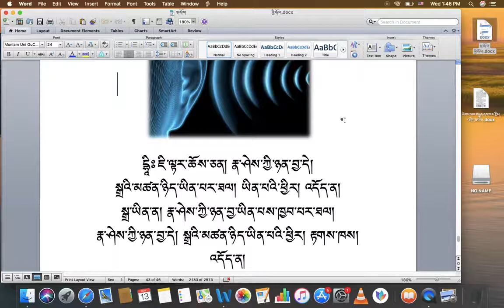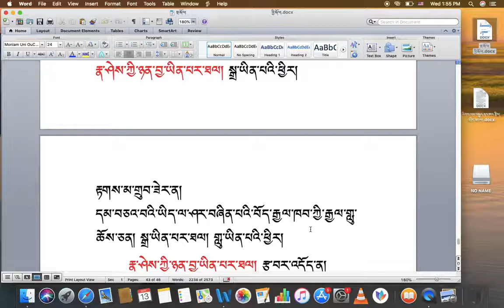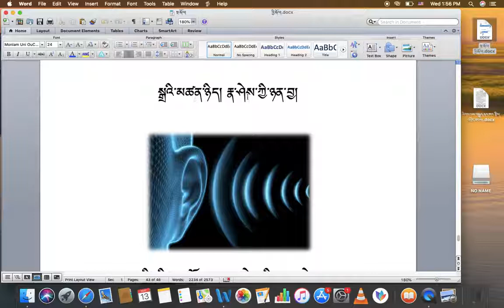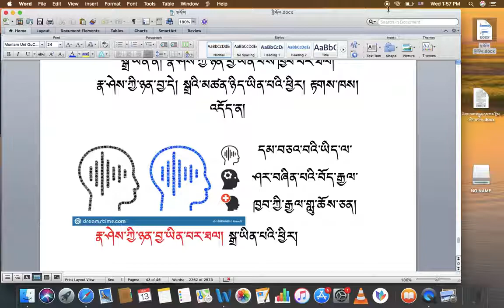རིགས་ལམ་སློབ་ཁྲིད། 028 སྒྲའི་སྐོར་ལ་དོགས་དཔྱོད་ས་བོན། DIALECTIC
རིགས་ལམ་སློབ་ཁྲིད། 028
སྒྲའི་སྐོར་ལ་དོགས་དཔྱོད་ས་བོན།